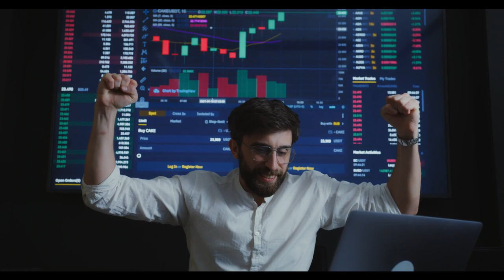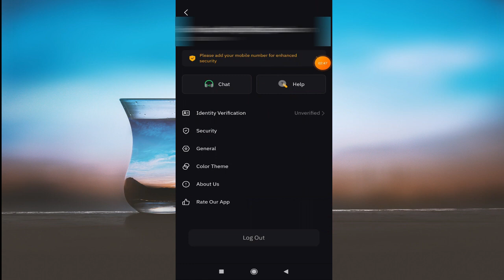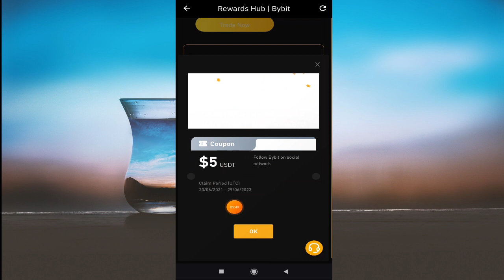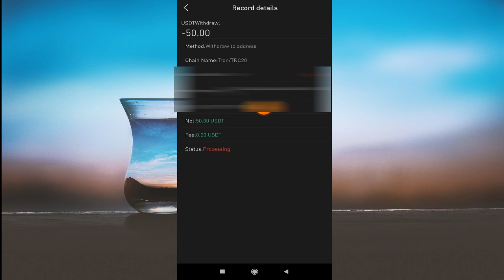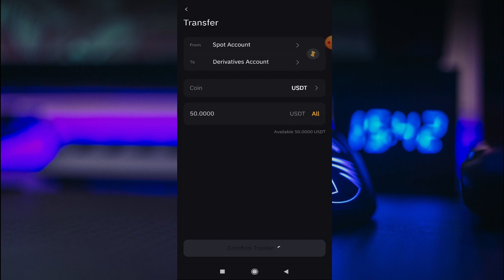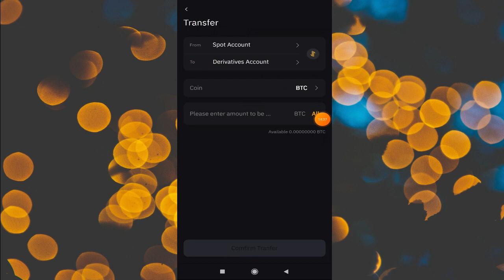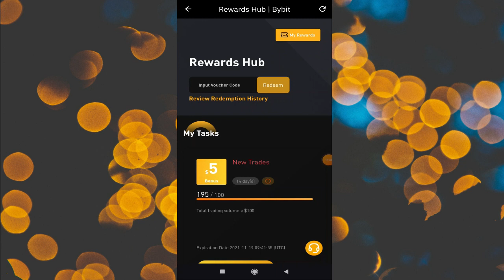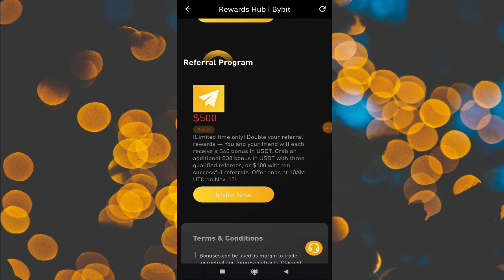Bybit App Loot | Earn ₹4000 on Signup 🔥 | Bybit refer and earn | Bybit Tricks | Bybit referral code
Bybit Loot | Bybit refer and earn | Bybit Tricks | Bybit referral code | Bybit SignUp process | Bybit bonus claim

( For $40 SignUp Bonus )
Referral code - RRMJN2

Topics Covered :
bybit se paise kaise kamaye
bybit withdrawal process
bybit refer and earn
bybit unlimited trick
Bybit Loot
Bybit referral code
bybit offer
bybit new update
bybit payment proof
bybit account banned
bybit refer and earn loot
bybit signup process
unban bybit account
bybit account banned problem
bybit par refer kaise kare
bybit se withdraw kaise kare
bybit unlimited refer trick
bybit Signup bonus
bybit bonus withdraw

Referral code : RFR69857542
►FTX :

You can support this Channel on below details
UPI - ankit19kr@paytm

BSC - 0x538a547946D01BC0cb363bB779fc7a21e958A9Be
BNB - bnb1vkmpjxjq2dx3tmdt22qtmaj85d6gp8u709dal7
TRON - TETdLMZRVVmSU8XxcNLTbUPdvTrytiVras
ETH - 0x538a547946D01BC0cb363bB779fc7a21e958A9Be
Bitcoin - bc1q4u8g2tr77xpe0qg2x2hhnpf50njnxpugq4nnjj